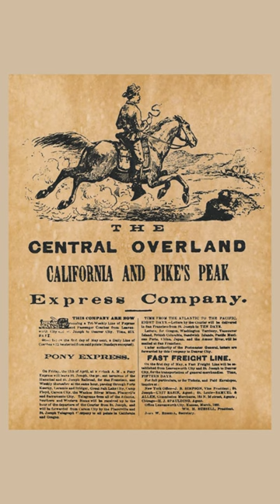Pony Express Day – April 3rd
What is today? Pony Express Day is an annual observance in the United States that commemorates the historic Pony Express, which was a fast mail service delivering letters, newspapers, and messages from St. Joseph, Missouri, to Sacramento, California. The Pony Express operated from April 3, 1860, to October 1861.

On Pony Express Day, various events and activities may take place to celebrate and remember the bravery and determination of the Pony Express riders who played a crucial role in communication during the mid-19th century. These activities might include reenactments of Pony Express rides, educational programs, historical exhibits, and community gatherings.

The Pony Express holds a significant place in American history, symbolizing the spirit of adventure, perseverance, and innovation of the frontier era. Pony Express Day serves as a reminder of the importance of efficient communication and transportation systems in the development of the United States.

The Pony Express was a pioneering mail delivery service that operated in the western United States during the mid-19th century. It was founded by William H. Russell, William B. Waddell, and Alexander Majors, who saw an opportunity to expedite mail delivery between the East and West Coasts. The Pony Express aimed to significantly reduce the time it took for messages and mail to travel across the vast and often treacherous American frontier.

The service officially began on April 3, 1860, with the inaugural run departing from St. Joseph, Missouri, and Sacramento, California. Riders traveled day and night, covering roughly 1,800 miles (2,900 kilometers) in about ten days. The route traversed through harsh terrain, including deserts, mountains, and prairies. Riders faced numerous challenges, such as extreme weather, rugged terrain, and the threat of attacks by outlaws and Native American tribes.

Pony Express riders were typically young and skilled horsemen who were able to endure the demanding conditions of the job. They rode in relay, changing horses at designated stations along the route to maintain speed and efficiency. Each rider carried a mochila, a special saddlebag designed to hold the mail securely.

Despite its short lifespan, the Pony Express played a significant role in improving communication and connecting the eastern and western regions of the United States during a time of rapid expansion and development. However, advancements in telegraph technology and the completion of the transcontinental telegraph line in October 1861 made the Pony Express obsolete. The telegraph allowed for much faster communication, rendering the Pony Express economically unsustainable.

The Pony Express ceased operations in October 1861 after just over a year of service. Although it was short-lived, the Pony Express remains an iconic symbol of the American West and the pioneering spirit of its era. Its legacy is celebrated through various commemorations, including Pony Express Day, which honors the courage and determination of the riders who helped bridge the vast distances of the frontier.